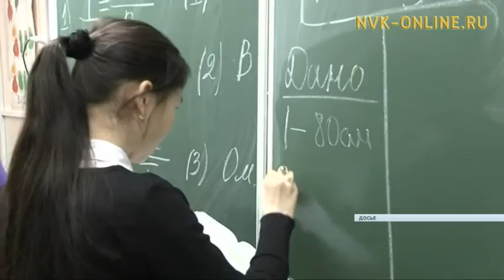В школах Якутска отменены занятия еще на неделю